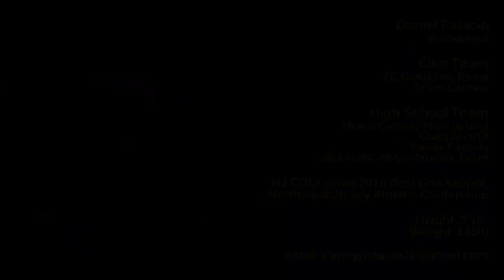Daniel Palacio - College Soccer Recruiting Highlight Video - Class of 2018